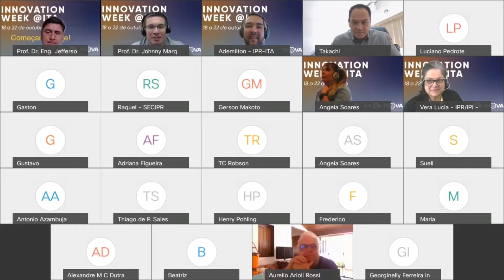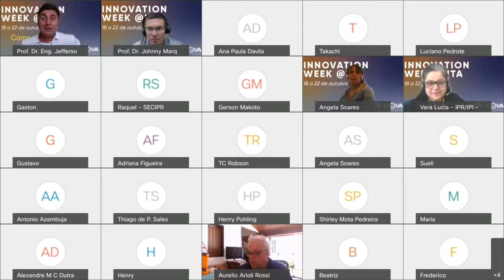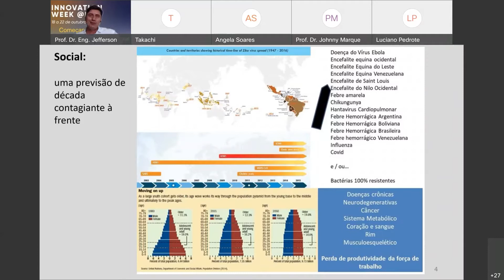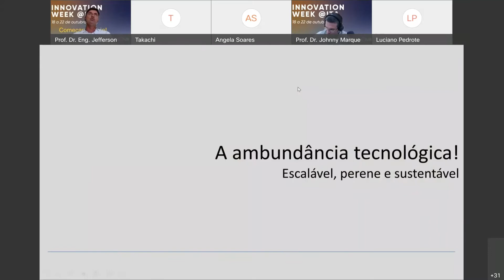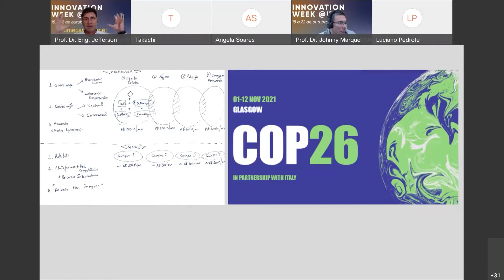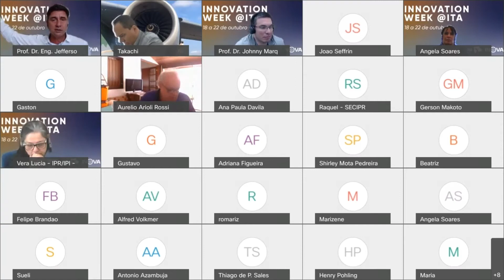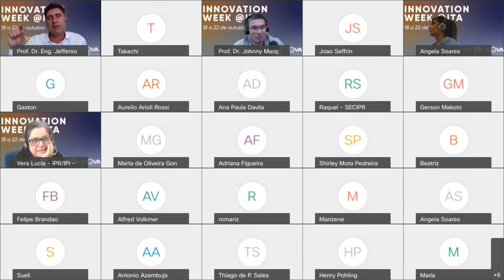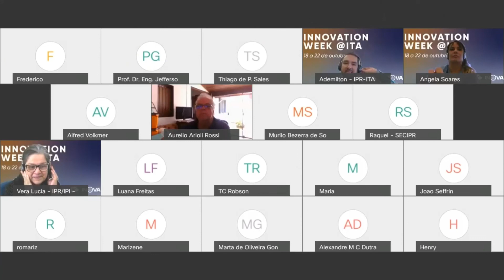Innovation Week - 2021/10/22 - Inovação e os 17 ODS da ONU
10h00 – Abertura – Profa.Dr. Jesuíno Takachi Tomita - Vice-Reitor do ITA
10h10 – Inovação e os 17 ODS da ONU
 Prof.Dr. Jefferson Gomes - Superintendente de Tecnologia e Inovação da CNI
11h00 – Debates
11h20 – Encerramento da Semana de Inovação